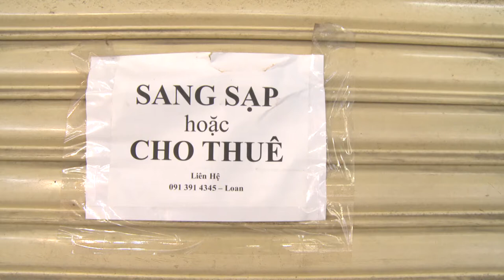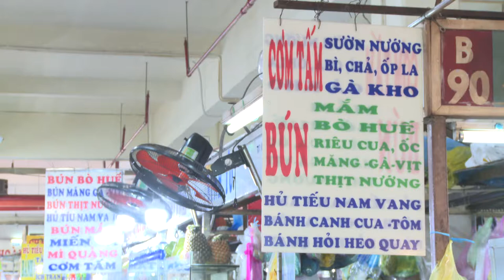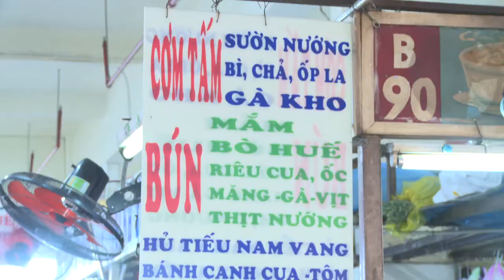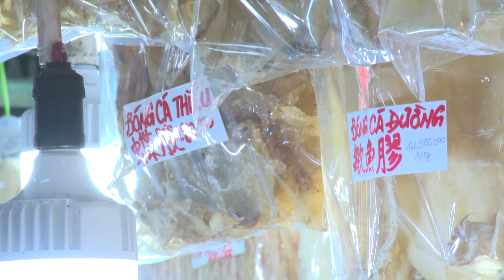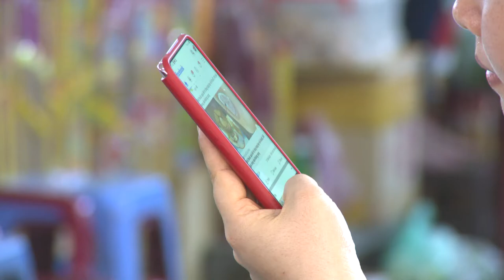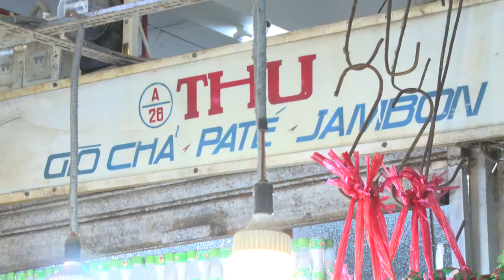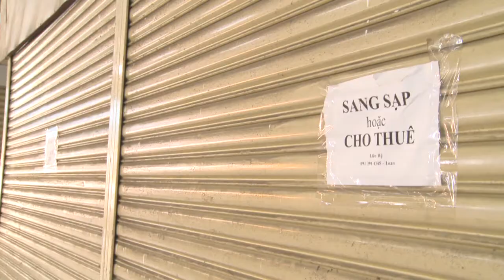Chợ ế ẩm, hàng ngàn hộ kinh doanh xin giảm thuế